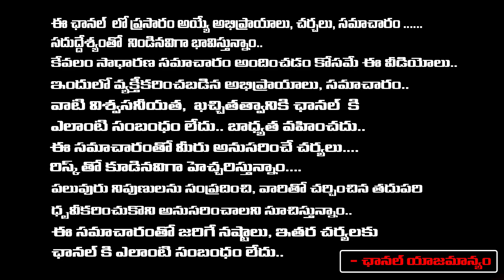అన్ని కోరికలు తీరే శక్తివంతమైన రోజు రేపు ఇలా ముడుపు కట్టండి | Padma Sri | Red Tv Bhakthi